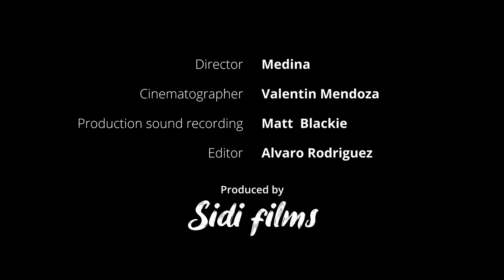TERMINAL by Gym Halama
Sidi films presents a captivating glimpse into the world of a Gym Halama. In this video, we follow her journey from inspiration to creation, as she showcases her stunning paintings in an emblematic place as the gallery of @instituto_de_america in santafe
Watch how she expresses her emotions, thoughts, and visions through her brushstrokes, and how her art connects with the viewers. This is a story of passion, creativity, and beauty.